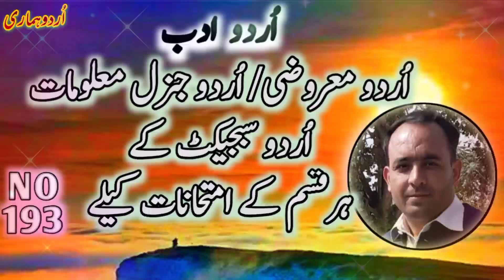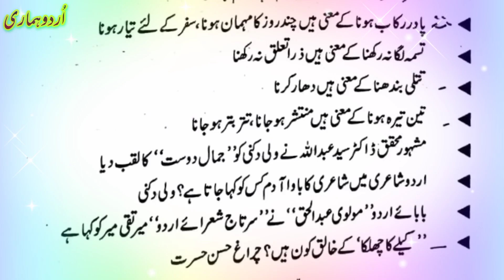urdu genral question urdu urdu1 urduadab video urdu1 urdu motivation urdu adab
Hi
About this video:
Umeed rakta ho ki aap sab ko yi video  pasand ayi gi  iss channel mai has kar urdu adab ki hawali sa malomat share keya jai ga aur kosheh ki jai gi ki kam waqat mai zayad mawad upload keya jai. Urdu subject ki mutaliq bhohot  kuch mili ga pharni aur seeknay ko bhi bohoot kuch mili ga  yani urdu grammer urdu adab ki mutaliq malomat aur adab ki hawali sai bohoot kuch. aur sath mai hamari students ki jo ghair nisabi sargami hai wo bi mili gi. Thanks.
urdu adab
To Make This video I used
Kinemaster
MS word
MS PowerPoint
Inpage
Urdu Typing software
Mic
U lead
Laptop
Smart Phone
Software Filmora 9
Camtasia
photoshop
Audacity for audio record
Lexis Audio Editor
Mobile Cam
 " urdu adab "

پیارے دوستوں اور بھائیوں جب آپ یہ ویڈیو دیکھوگے تو آپ کو بہت اچھا لگے گا۔ تو ویڈیو کو ضرور لائیک کریں اور چینل کو سبسکرئب کریں اور ویڈیو کو شیئر  کیجیے۔اگر آپ کا کوئی سوال ہے تو آپ مجھے ویڈیو پر کمنٹ بھی کرسکتے ہیں۔ میں آپ کے سوال کا جواب ضرور دوں گا۔شکریہ
 "اُردو ادب" urdu adab
Urdu Adab اردو ادب
About this channel:
 پیارے دوستوں اس چینل میں آپ کو اردو کلاس نرسری سے لیکر ایم اے اردوتک اردو ادب یعنی اردو لٹریچرکے قواعد گرائمر،اردو اصناف ادب"نثر و نظم"اردو اصطلاحات،شعرا اور مصنفین کی تعارف، اشعار کی تشریح،صنائع بدائع،علم بیان،، اور تمام امتخانات کی تیاری کیلئےمواد واضح انداز میں اور مثالوں کے ذریعےملیں گے۔اگر آپ ایک طالب علم ہے یا اردو ادب کے دلدادہ ہےتو یہ چینل آپ کیلئے نہا یت کار آمد ہے۔چینل کو ضرور لائک اور سبسکرائب کیجیے اور بل ائی کان کو ضرور دبائیں تاکہ ہر نئی ویڈیو آپ کو پہنچ سکیں۔
 "اردو ادب" "urdu adab”